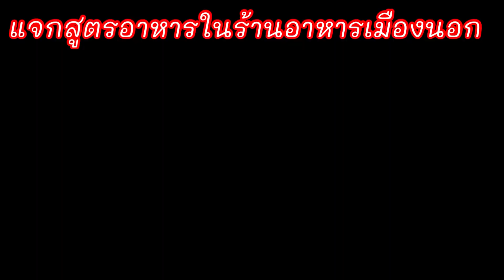เส้นใหญ่ผัดซี่อิ้วทะเล ลุงศักดิ์channel🇺🇸USA